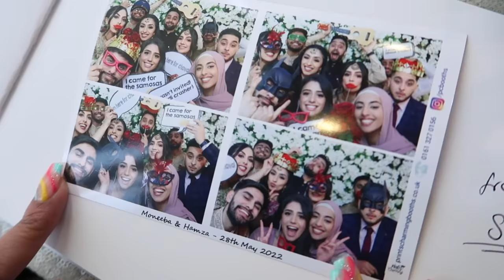Wedding day vlog ✨👰🏽‍♀️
Hey guys hope you enjoyed the vlog 💖